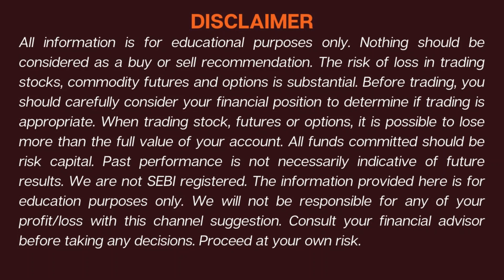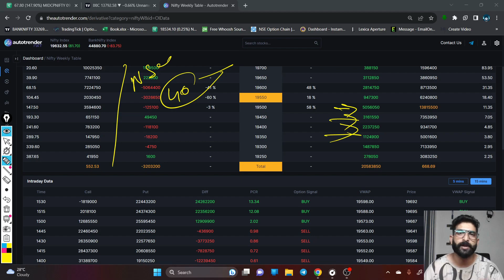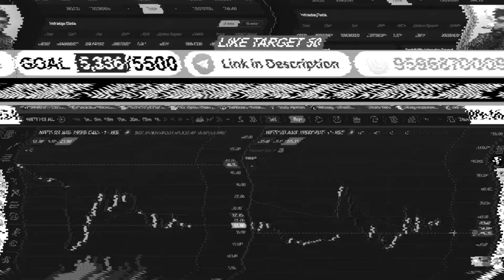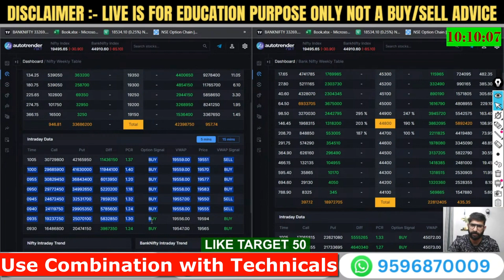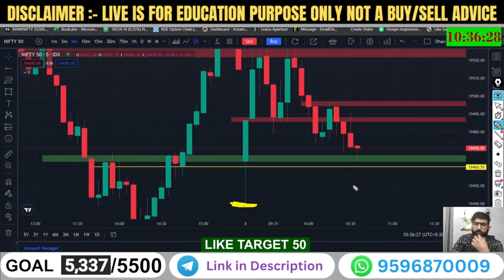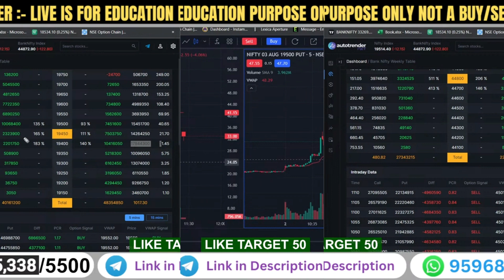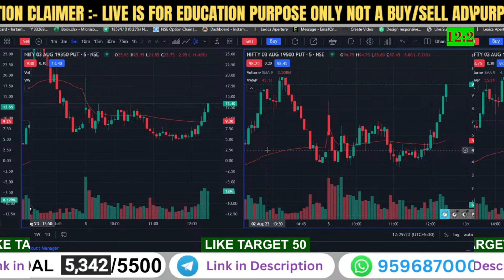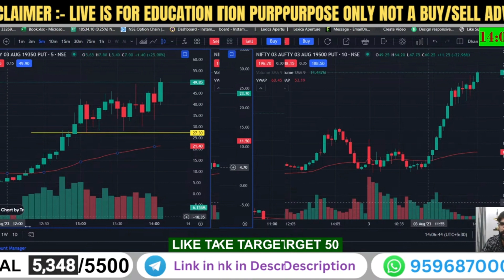Live Trading with Auto Trender Software. Trade! Bank Nifty, Nifty, Auto Trender Smc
1.  Telegram Auto-Trender Free data

Hi Friends.

Today's Video on Auto-Trender is very helpful software for option chain data Analysis. AutoTrender, Option Buyers, and option sellers. Auto-Tender gives us auto buy sell signals in Live Market. it is not any promotional video. my video based on educational purposes discussing your financial advisor before taking any trade.